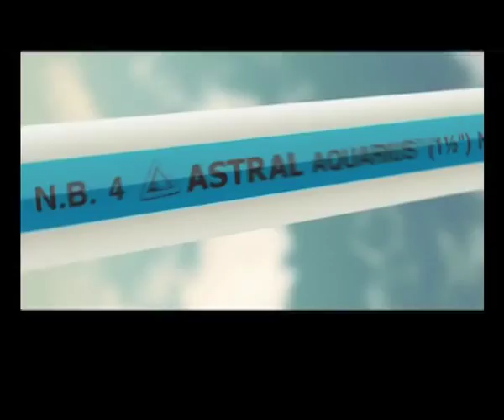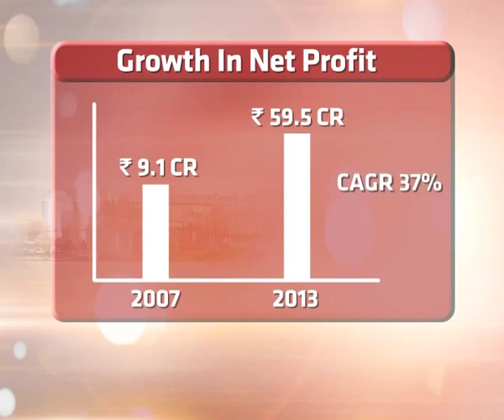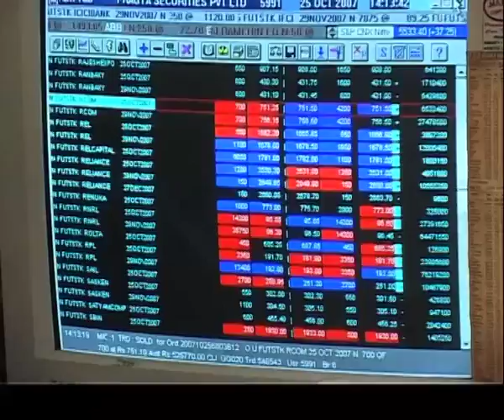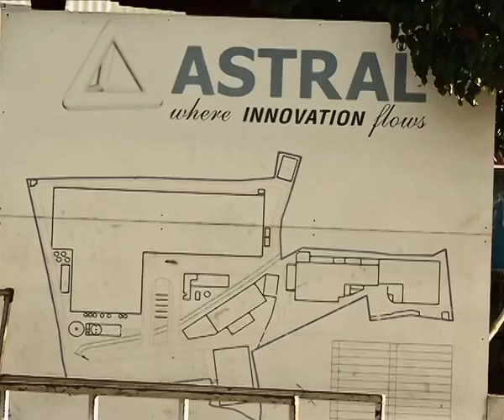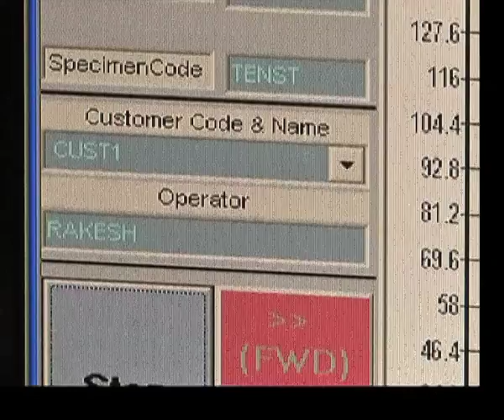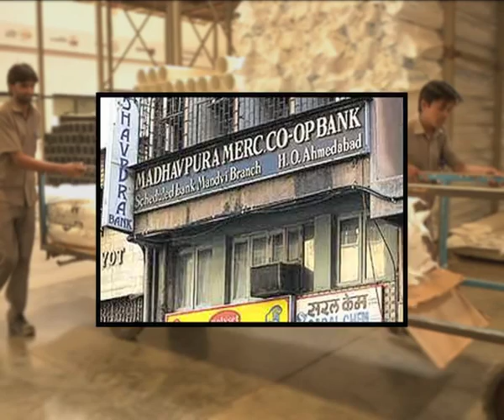Making It Big Season 4 - ASTRAL POLY TECHNIK Part 1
The Ahmedabad- based Sandeep Engineer whose firm pioneered polymer pipes in India shows how three big setbacks in business did not deter him. It only made him more determined to succeed.  This story shows you how to succeed in the business by changing track.